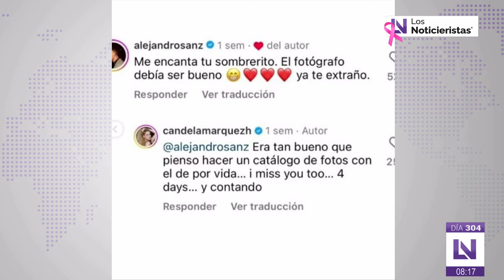Nicky Jam RETIRA su apoyo a Donald Trump para las elecciones de Estados Unidos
Nicky Jam RETIRA su apoyo a Donald Trump para las elecciones de Estados Unidos; "Puerto Rico se respeta"

El Show de los Espectáculos en Los Noticieristas con Maria Luisa Guerrero